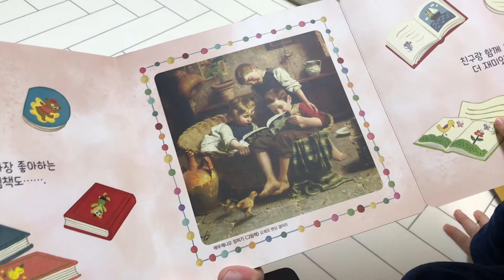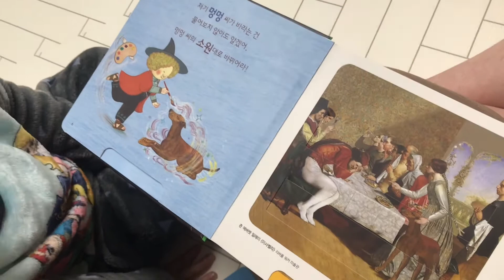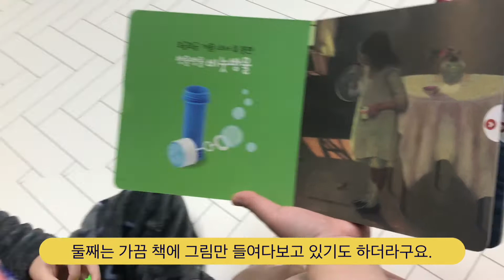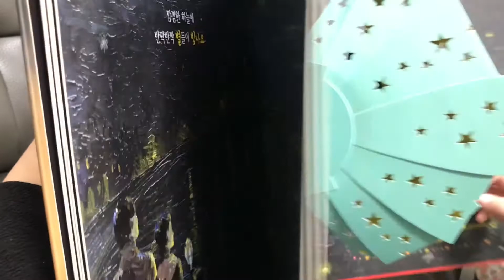아람 명화음악 8개월 리얼후기 / 내돈내산 유아전집 / 두돌아기전집 / 명화음악전집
아람 명화음악 8개월 리얼후기 / 유아전집 / 두돌아기전집